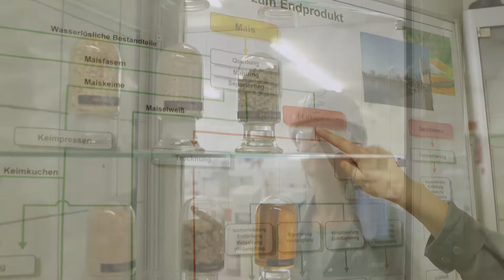Krefeld 65.0 - #061 Indra Belusa Bunse, Cargill Deutschland GmbH